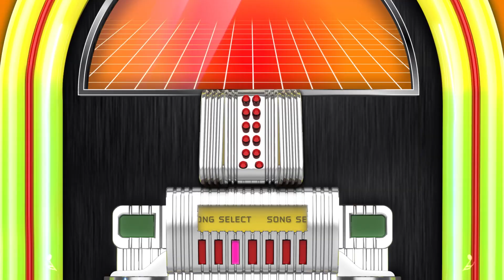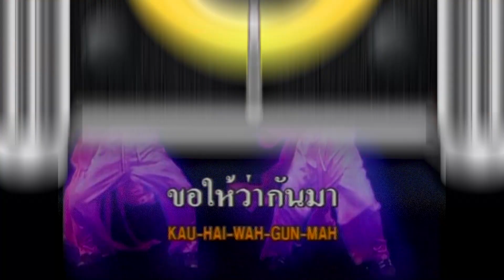แกรมมี่ติดเทรนด์ - ENTER TRAIN โอเกะ [8 Teen Grade A, นัท มีเรีย]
GMM Grammy ขอนำเสนอเพลงสนุกๆที่อยากให้ทุกคนมาร้องกัน
“ไปด้วยคน”เพลงปาร์ตี้ที่ชวนทุกคนไปด้วยกันกับ “8 Teen Grade A”
และ “อย่าทํา อย่าทํา” เพลงเนื้อหาดี จังหวะคึกคักจาก “นัท มีเรีย”

มายกขบวนความสนุก อัปเดตทุกกระแสฮิต
และเกาะติดทุกเรื่องราวดนตรีใน
บนรถไฟฟ้า BTS และ GMM Grammy ได้ทุกวัน